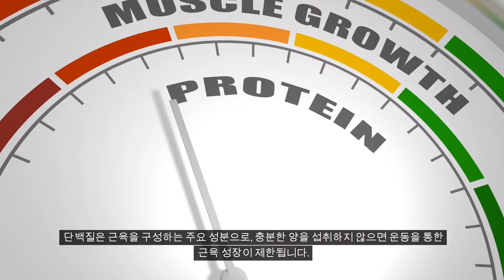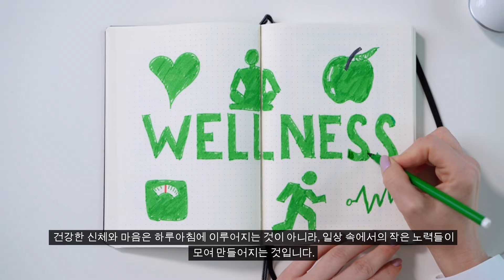스테로이드 부작용을 줄이고 폭발적 근성장을 이룬다는 SARMS 삼스